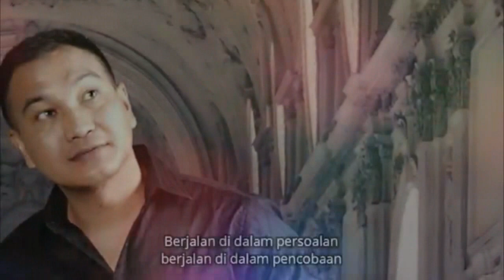Lagu Rohani - Ku ingin jamahanMu setiap berdoa - Lagu Rohani Kristen 2020 - Official Video Music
Penyanyi:
Rudy Loho